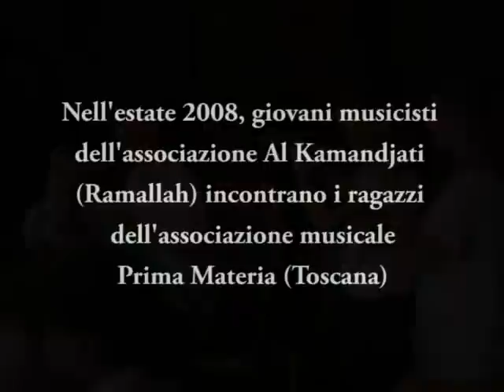Yallah Musika! trailer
Trailer-estratto del documentario "Yallah Musika! 2008". Racconta lo scambio musicale tra l'associazione palestinese "Al Kamandjati" e l'associazione toscana "Prima Materia". Trenta giovani musicisti di entrambi i paesi hanno dato vita all'orchestra italo-palestinese diretta dal Maestro Henry Brown, esibendosi in numerose città italiane. [ialla jalla jallah iallah yalla musica]